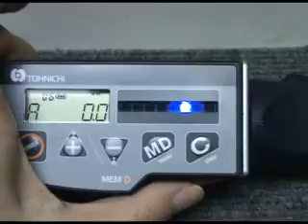CPT ProTork Digital Torque Wrench for Precise Tightening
New CPT ProTork Digital Torque Wrench for Precise Tightening
Program in up to 10 preset torque values for applying specific amounts of torque
Select either Judgment Mode for lo, target and hi acceptable range or Preset Mode for target and percentage of acceptable accuracy between 1~10% of indicated value